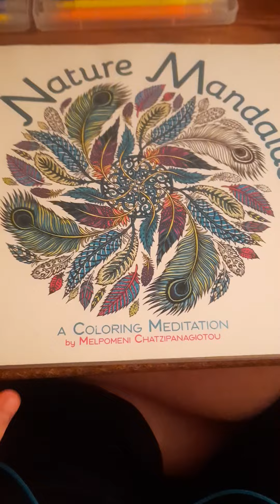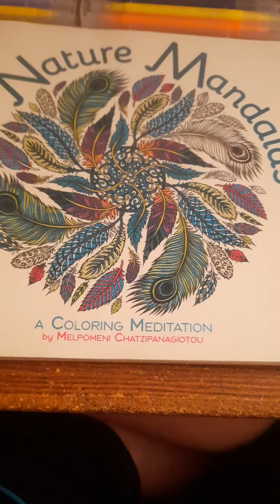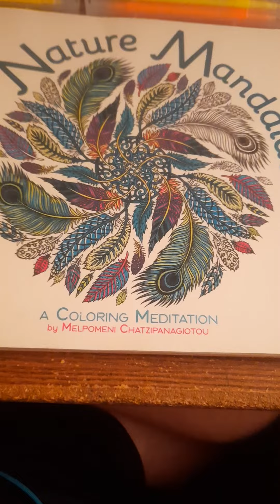nature mandalas over review video